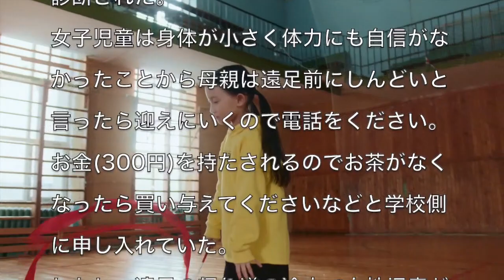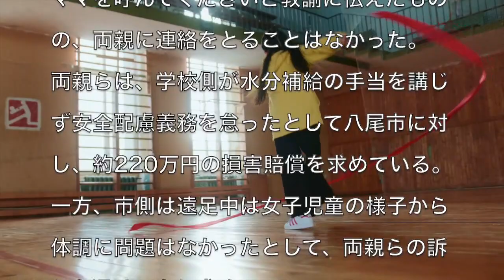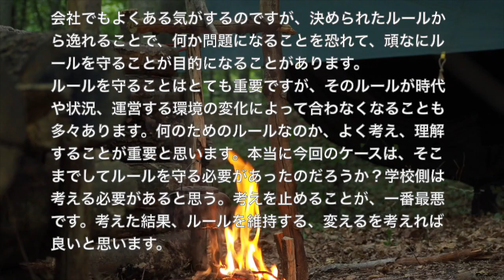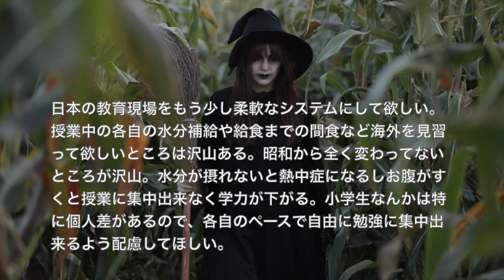[ママを呼ばなかった真実]大阪府八尾市立小学校の小学1年生の女子児童が遠足中にお茶の購入を認められずに熱中症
動画についてのリクエストは大歓迎していますのでコメント欄に書き込みよろしくお願いします。

各音楽配信サイトより配信中です。
アーティスト名 masa
1st album HEART
2nd album Pur
1st single おまじない
3rd album 懺悔
2nd single 眼
配信先はこちらよりアクセス出来ます。